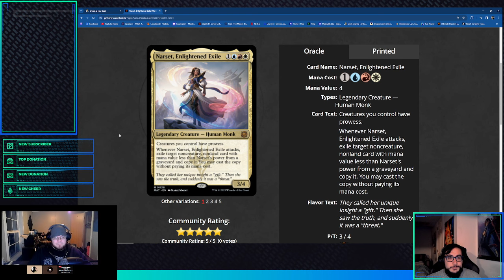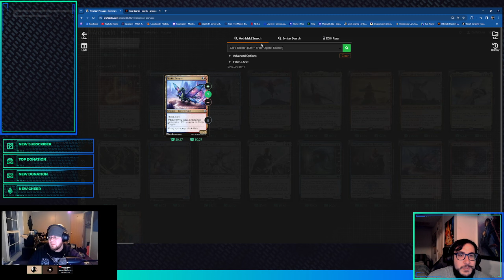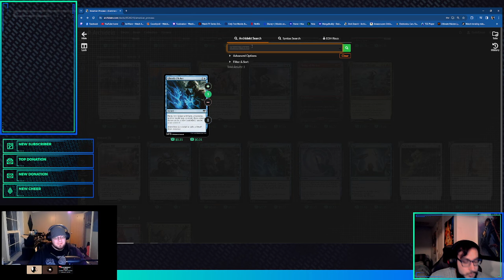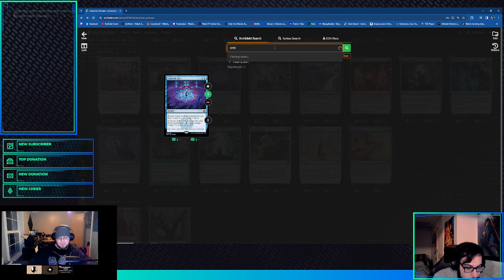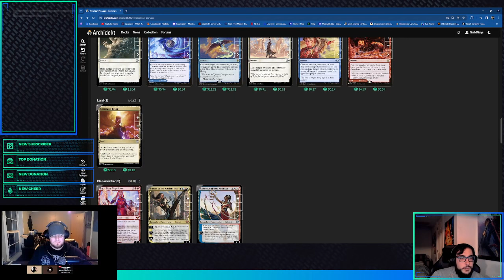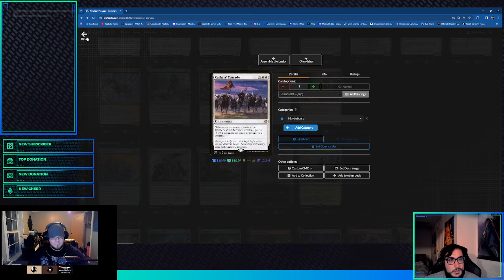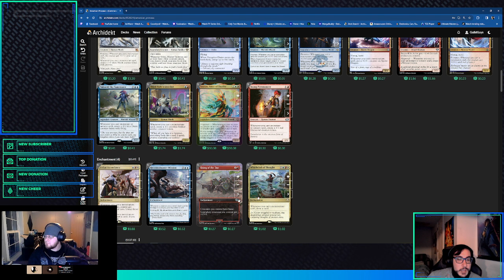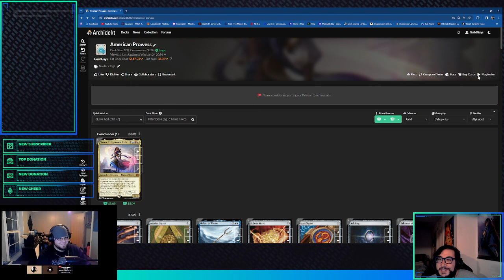Narset, Enlightened Exile Commander Deck